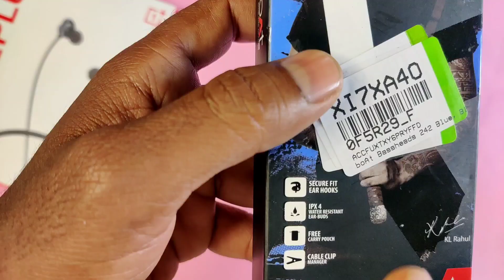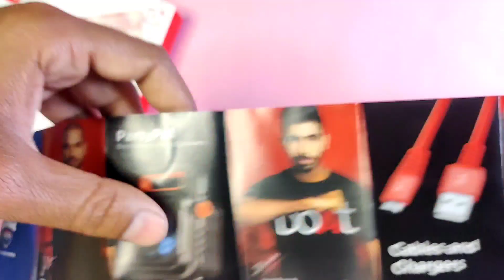boAt BassHeads 242 Headphone Unboxing & GIVEAWAY | Full Paisa Vasool Headphone & Perfect Quality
Perfect Sound
Perfect Bass
Perfect Quality
Perfect Price
Perfect headphone for Audio & Gaming

Dosto Swagat Hai Aapka Techno Badsha YouTube Channel mein. Dosto Aaj Main Aapko Boat BassHeads 242 headphone Ke Bare Mein Batane Wala Hoon.

● D Link AC750 Dual Band Router

TechnoBadsha
Techno Badsha